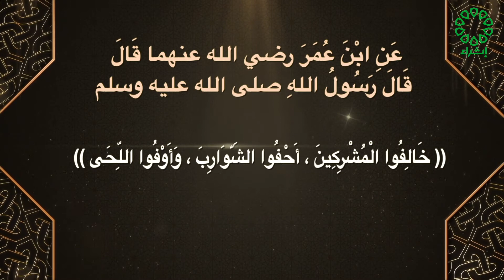برنامج صحيح مسلم تاريخ الحلقة 3-6-2021